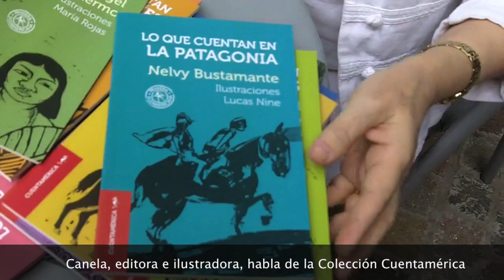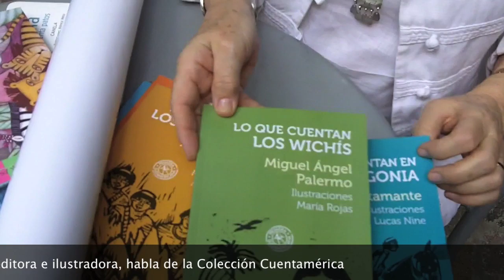Canela en el Encuentro de libros y maestros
Canela, ilustradora y editora participó del Encuentro de libros y maestros y conversó acerca de la colección Cuentamérica.